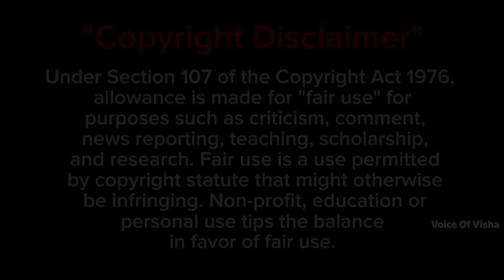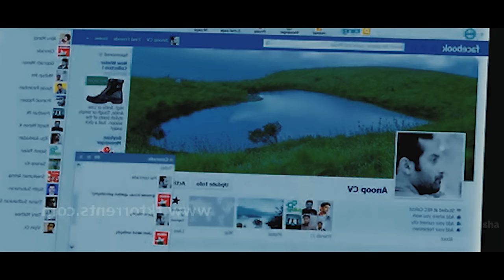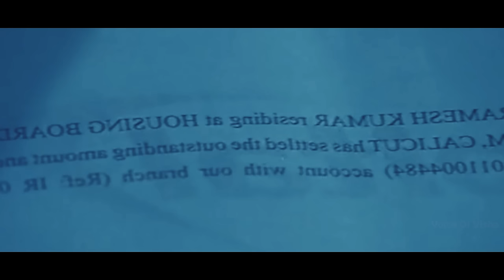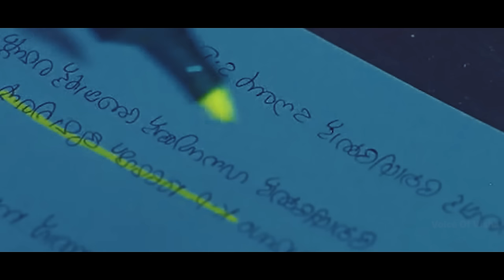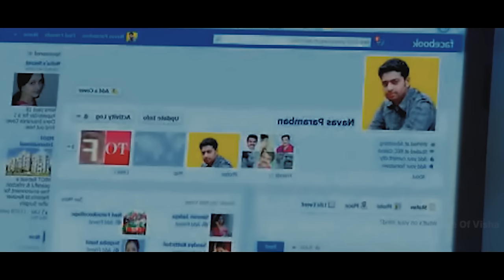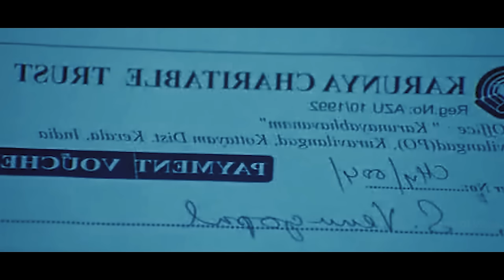இப்படி ஒரு அருமையான Detective Movie இவ்ளோ நாள் தெரியாம போச்சே | Voice of Visha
Ratheesh Vasudevan, Assistant Commissioner of Police, is investigating the murder of Anoop, a part time actor in local plays. Investigation reveals other faces of Anoop, who is a leftist activist and an engineer by qualification.